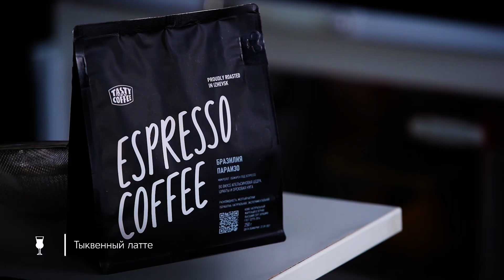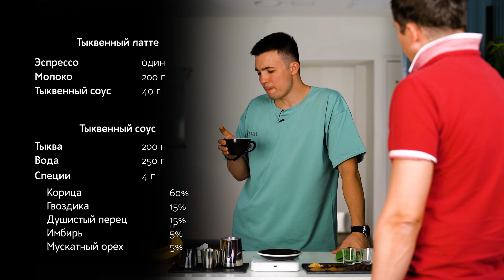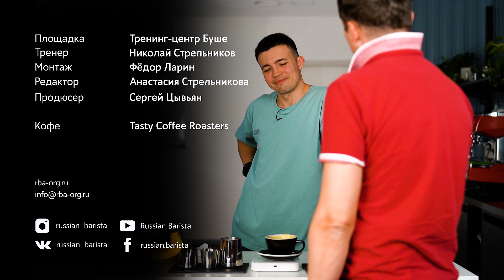Рецепт "Тыквенный латте"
В этом видео мы поделимся рецептом тыквенного латте - тёплого и пряного напитка на основе эспрессо, молока, тыквенного пюре и специй. Этот сезонный кофейный напиток согреет вас прохладной осенью и порадует отличным балансом кофейной и сливочной части, специй и вкуса спелой сладкой тыквы.

Таймкоды:
0:00 Что такое тыквенный латте
1:32 Тыквенный соус
4:50 Приготовление тыквенного латте
5:15 Дегустация
5:43 Темы для обсуждения

Ингредиенты:
Один эспрессо
Молоко 200 г
Тыквенный соус 40 г
(тыква 200 г, вода 250 г, сахар 30 грамм, специи 4 г (корица 60%, гвоздика 15%, душистый перец 15%, имбирь 5%, мускатный орех 5%)

Приготовление:
Тыкву почистить, порезать кусочками, запечь в духовке 40 минут при 200 градусах. Переложить запеченную тыкву в сотейник, добавить воду, сахар, специи. Оставить потомиться на слабом огне, чтобы выпарилась вода, перебить блендером и процедить. Тыквенный соус готов.
Положить 40 грамм соуса в чашку, приготовить в эту же чашку 1 эспрессо, хорошо размешать.
Взбить молоко как на латте с расширением 15%, влить взбитое молоко  в чашку. Напиток готов.